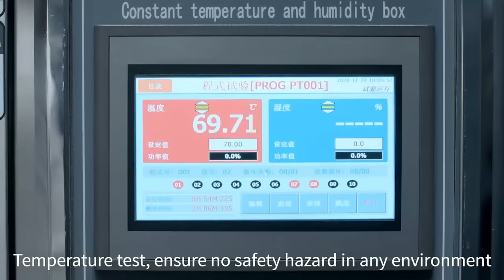Charge & Sync in Style!⚡️📱 | PEACHZ MFi-Certified Lightning to USB-A Nylon Braided Cable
Discover the PEACHZ MFi-Certified Lightning to USB-A Nylon Braided Cable, your go-to solution for fast charging and high-speed data transfer. Enjoy durability and tangle-free convenience with our premium nylon braided exterior.🔌✨

Experience high-current charging support with up to 2.4 Amps, ensuring efficient charging while protecting your devices from overheating and overcharging.🔋⚡️

Rapid data transmission lets you sync and transfer data seamlessly between Apple devices and compatible accessories.📲💨

With MFi-Certification, our cable guarantees safe and efficient charging for a wide range of Apple devices. Plus, its lightweight and portable design makes it perfect for use at home, in the office, or on-the-go.🏠🚗

Upgrade your charging experience with the MFi-Certified Lightning to USB-A Nylon Braided Cable today! 🎉